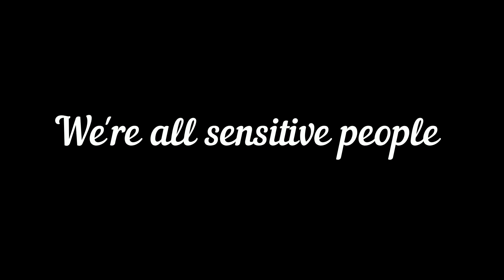A BANANA LOVE STORY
Love is so beautiful

Song : Let's Get It On - Marvin Gaye